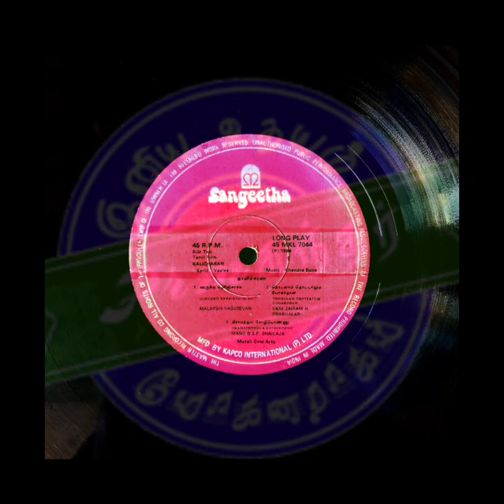Tamil Rare Song_Malesiya Vasudevan_Oorukku Therinjachu_Kaalicharan(1988)-ஊருக்குத் தெரிஞ்சாச்சு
Film : Kaalicharan

Singers : Malesiya Vasudevan

Lyrics : Vaalee

Year : 1988

Starring : Karthik & Gauthami